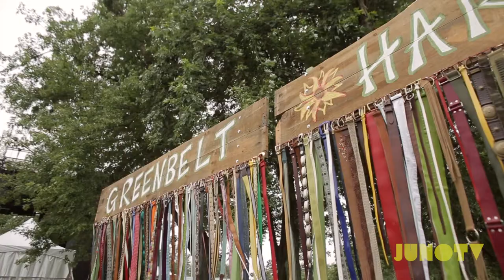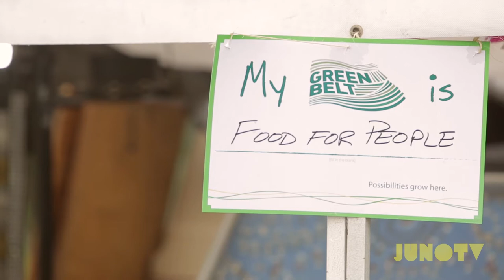Co-Founder Jean-Paul Gauthier at Greenbelt Harvest Picnic | JUNO TV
Greenbelt Harvest Picnic co-founder and producer Jean-Paul Gauthier discusses the festival’s mission to preserve local farming.

JUNO TV's Summer Festivals is made possible with the support of the Ontario Media Development Corporation on behalf of the Ministry of Tourism, Culture and Sport.

JUNO TV: New Episodes Weekly!